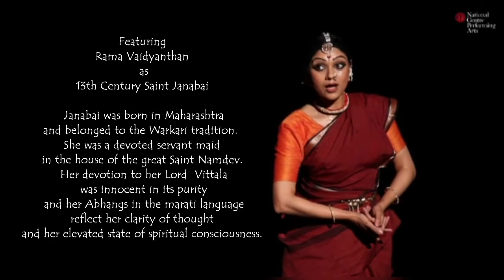Mad and Divine - Featuring Rama Vaidyanathan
Tat Tvam Asi presents Rama Vaidyanathan in 'Mad and Divine', a beautiful retelling of the story of two saint poetesses from India.

Show Description :
The voice of two female mystic poets

An insight into the life and teachings of the 13th Century Saint Janabai and the 14th Century Saint Lalleswari or Lalded as she was fondly called. Both were female mystic poets who went through tremendous hardships before they were finally recognized for their spiritual awakenings.

They crossed all barriers of social norms to fearlessly express their love for the supreme. Many real life incidents have had a profound effect on their lives.

Janabai was born in Maharashtra and belonged to the Warkari tradition. Her Marathi Abhangs reflect her clarity of thought and her state of spiritual consciousness. Born in a Sudra family she was a devoted servant maid in the house of the great Saint Namdev.

Lalded's Vakhs or sayings in Kashmiri touched the common man for it's simplicity yet multi layered interpretations. Championing the cause of Hindu Muslim unity in Kashmir, her Vakhs are also a testimony of her deep love and devotion for the supreme. They also reflect the life teachings that she imbibed from a tormenting Mother in law and an indifferent husband.

Janabai was a Vaishnavait while Lalded was a Shaivaite. Janabai believed in the form while Lalded believed in the formless. Janabai took the path of devotion while Lalded took the path of tantra. They both appear to be different, but there is no denying that they were both Mad and Divine !

Choreography – Rama Vaidyanathan
Music for Janabai - By Sudha Raghuraman
Music for Lalded –Dr S Vasudevan Iyengar

'MAD AND DIVINE' was intitally commissioned by Dr Anita Ratnam/Arangham Trust for a dance festival of the same name in December 2011, Chennai, India. Co Produced by Kartik Fine Arts, Ms Vaidyanathan was granted permission by Dr Ratnam/Arangham Trust to rename her original presentation to the current title 'MAD AND DIVINE'

Photo Credit : Hariharan Sankaran